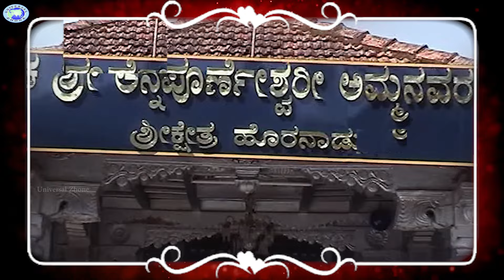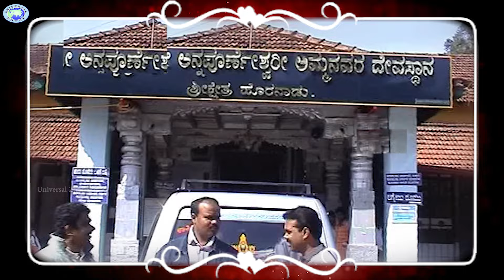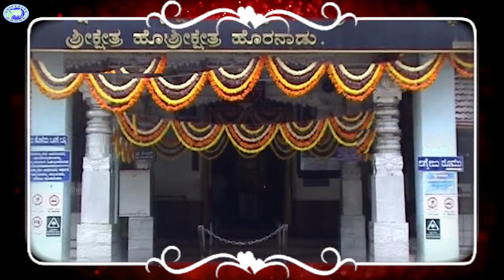Tayi Ninna Gudi || Horanadu Amma || K.S.Surekha || Kannada Devotional Song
Watch and enjoy the beautiful devotional song Tayi Ninna Gudi on Horanadu Tayi sung by K.S.Surekha, Lyrics- Ravindra K and Music by M.S.Maruthi